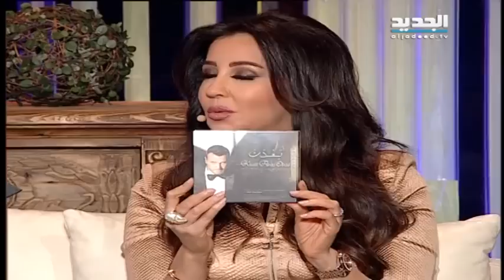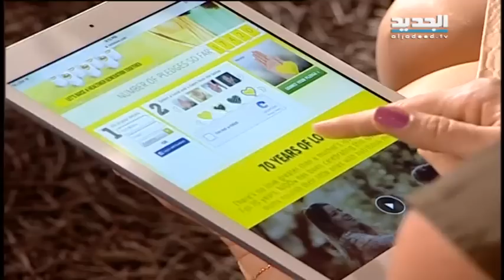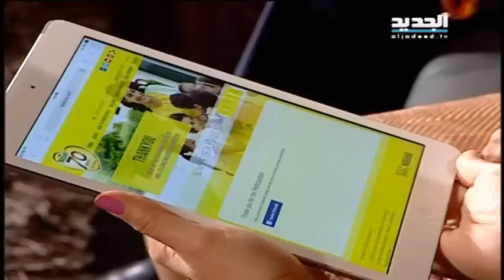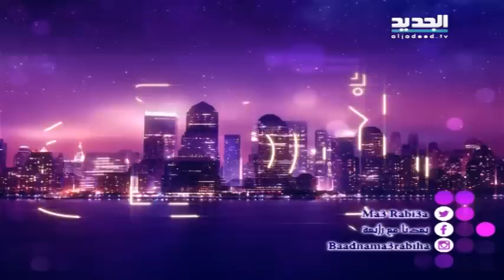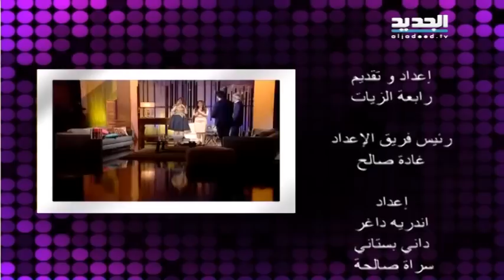بعدنا مع رابعة : حلقة الممثل ماجد المصري